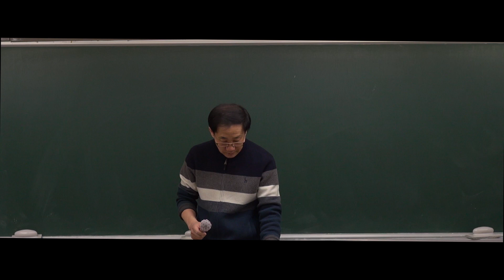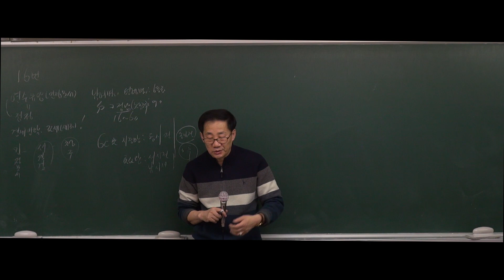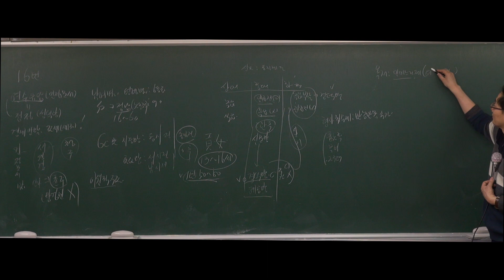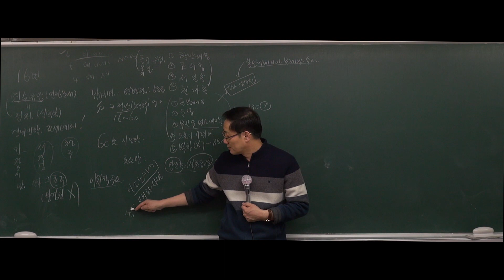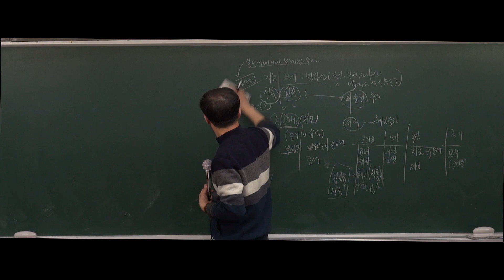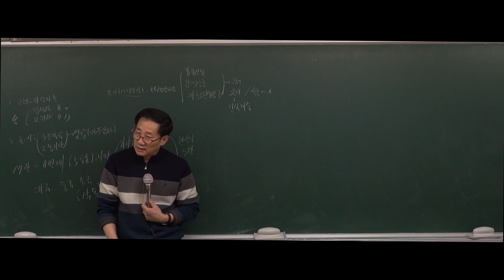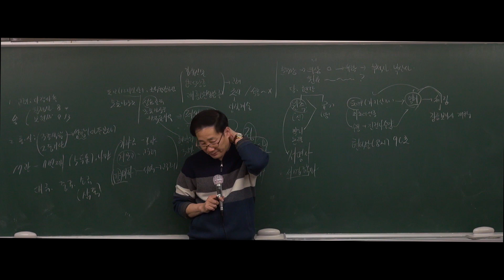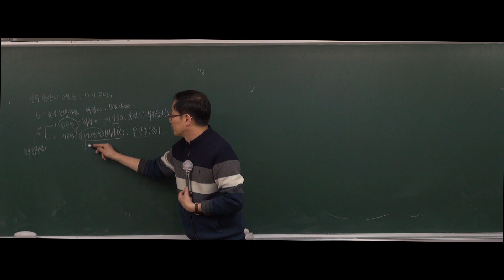[실전] 공무원 한국사 단원별 문제풀이 - 2강 (16번~30번)